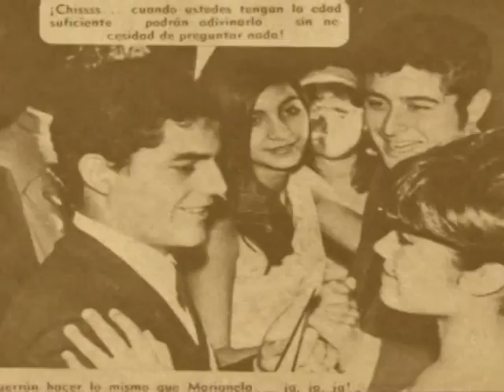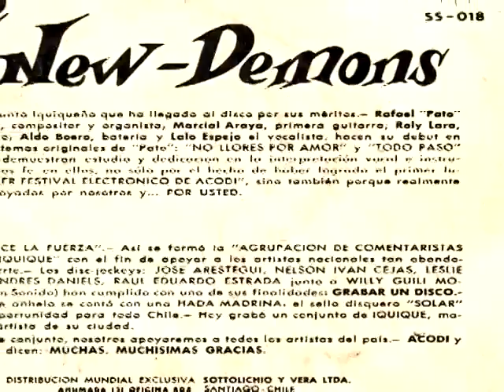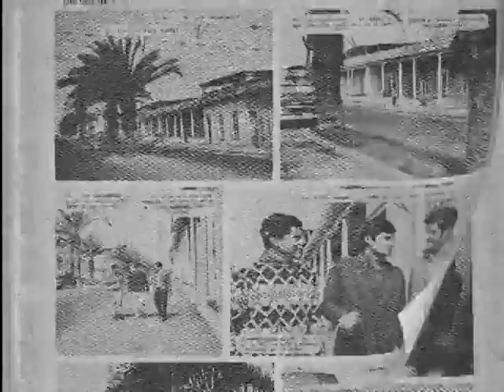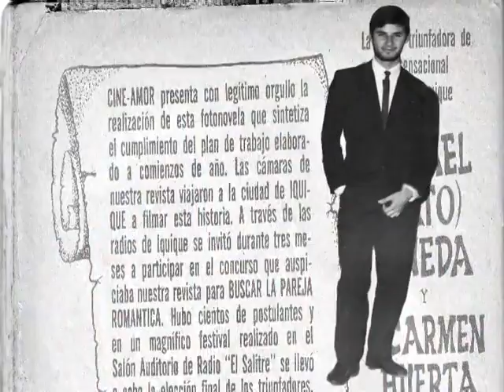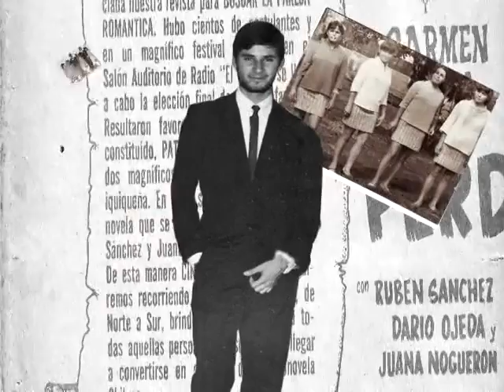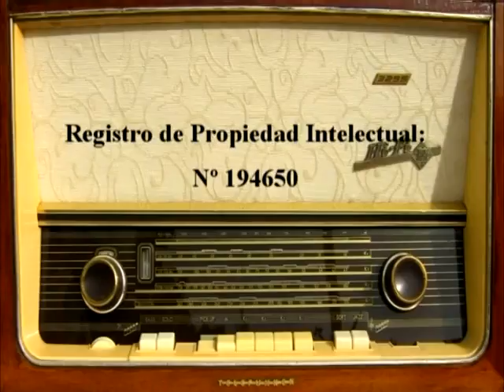the new demons